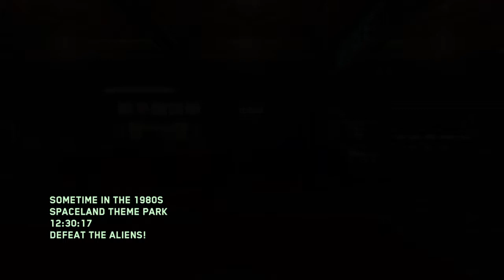Zombies pt 1